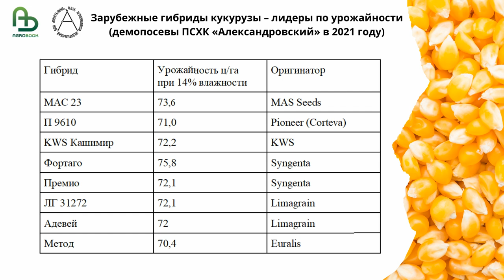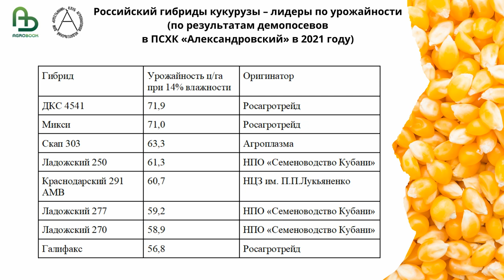Сравнение гибридов кукурузы российской и зарубежной селекции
ПСХК «Александровский» из Мясниковского района Ростовской области мог бы запросто получить звание чемпиона по сортоиспытаниям. Ежегодно хозяйство испытывает десятки гибридов кукурузы и подсолнечника, чтобы и самим посмотреть, и другим показать, что из достижений селекции заслуживает перехода на производственные площади.

В 2021 году хозяйство испытало 84 гибрида кукурузы, в том числе три десятка наименований отечественной селекции. Урожайность российских образцов варьировалась от 34,7 до 63,3 ц/га. В пятёрку лучших, сыпавших свыше 60 ц/га (при пересчёте на влажность 14%), вошли Скап 303, Ладожский 292, Ладожский 250, Ладожский 277 и Краснодарский 291.

Урожайность иностранных гибридов начиналась от 28,6 ц/га и заканчивалась показателем в 75,8 ц/га. За 70 ц/га сыпали Мас 23 (Maïsadour), П 9610 (Pioneer), КВС Кашимир, Премио («Сингента»), ЛГ 31272 и Адвей («Лимагрен»).

Разница по урожайности между российскими и западными лидерами выглядит грустно, но главный агроном хозяйства Максим Остапущенко поясняет: один демопосев – ещё не повод делать выводы.

 – Практика показывает: если год для кукурузы удачный, урожайный, то отечественные семена чуть-чуть проседают по сравнению с импортными. А если средний или засушливый, наши гибриды показывают себя лучше. Если поднять результаты демопосевов 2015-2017 годов, то мы увидим, что Ладожский 292 и тогда был в тройке, а Ладожский 250 – в десятке лидеров. У нас эти гибриды показывают хороший результат на протяжении многих лет.

А вот импортных лидеров по урожайности Остапущенко называет «рулеткой»: говорит, в один год могут отлично себя показать, а в другой – провалиться.

– Мы никогда не выбираем гибриды по одному сезону. Два года смотрим на демонстрации, выбираем тех, кто оказывался в верхушке рейтинга и давал более-менее стабильный результат, а уже потом сеем на площади 5-10 гектаров и сравниваем. Если понравилось – увеличиваем площадь, – рассказал Максим Александрович.

Агроном отметил, что по силосному направлению хозяйство использует только отечественные гибриды – Краснодарский 383 или Краснодарский 291. Они дают более 30 тонн зелёной массы с гектара.

– Силос хороший, но отмечу, что мы занимаемся мясным животноводством, для нас качество силоса не так важно, как для молочных ферм. У нас это просто одна из составляющих рациона, – пояснил Максим Остапущенко. – По кукурузе на зерно есть достойные российские гибриды, но каждое хозяйство должно подбирать под свои условия. В прошлом году в Ростовской области проходило около 10 демонстраций – нужно смотреть.

Генеральный партнёр

Партнёры

ООО «АГРОМИГ» - производитель мобильных и стационарных зерносушилок "МИГ" - бережёная, экономичная сушка!

ООО ИПА «Отбор» Производство и продажа семян высокоурожайных гибридов кукурузы и основных полевых культур